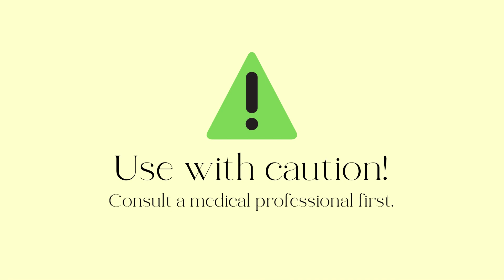The Health Benefits of Absinthe (Wormwood) | Medicinal Plants for Modern Life | Ep. 1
Absinthe has been used medicinally for thousands of years. How can we benefit from its use in our modern life?